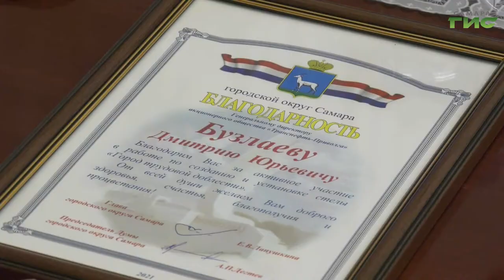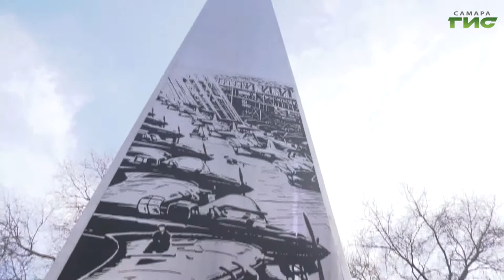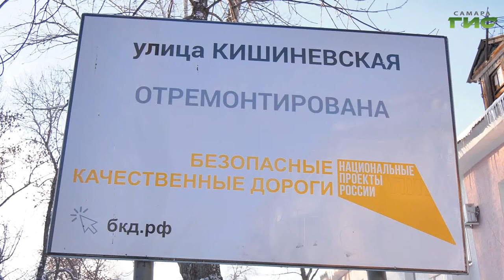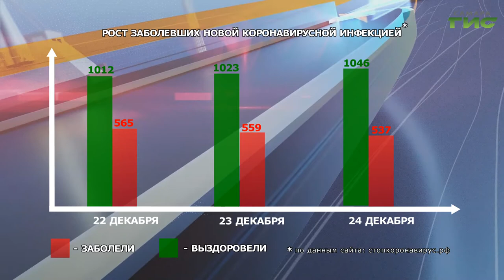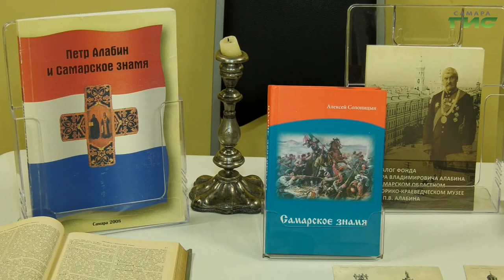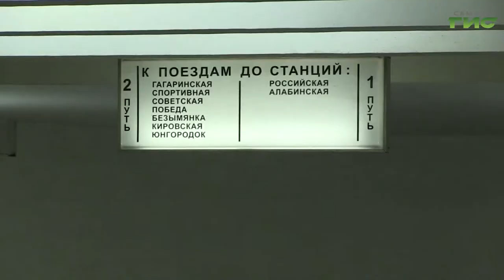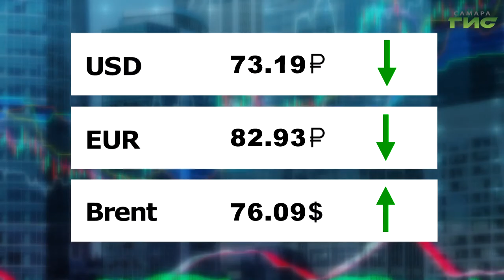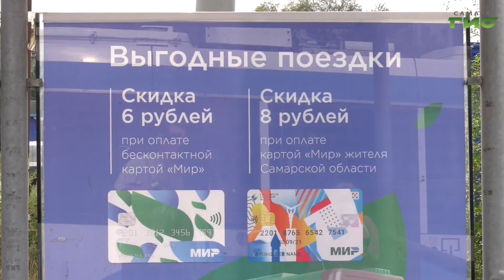"События" от 24.12.2021 (вечер)